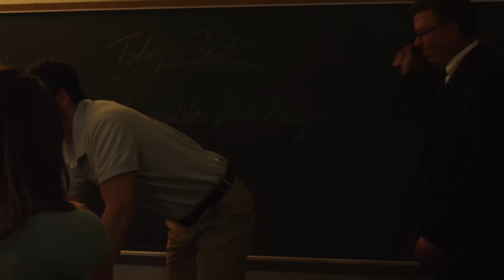Adam Zanzie - Directing/Screenwriting Reel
Clips from three films that I've written and directed: "The Parasite" (2015), "A Thousand Deaths" (2014) and "Mark Twain's Bad Boy Without Grief" (2013).

Song used for reel: "I Walk the Line". Written by Johnny Cash. Performed by Megan Wyler and Adem Ilhan.